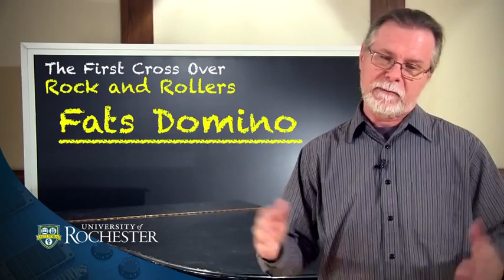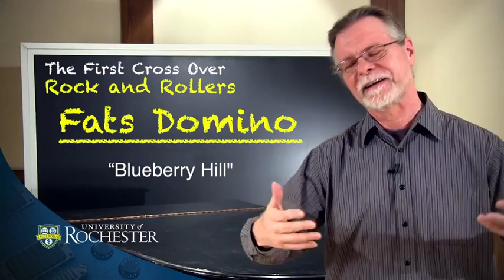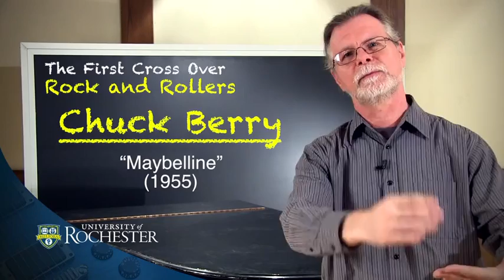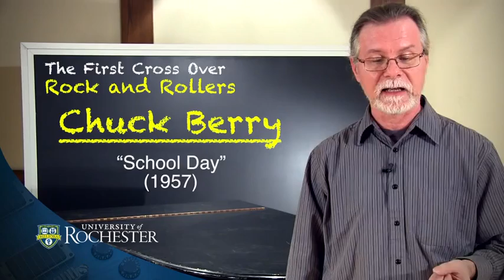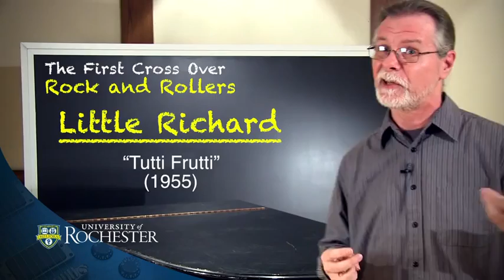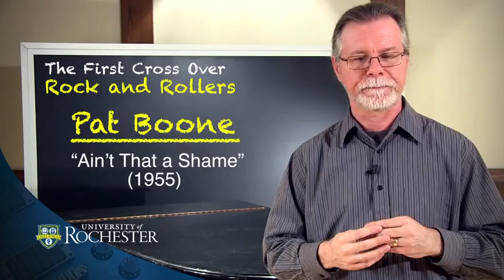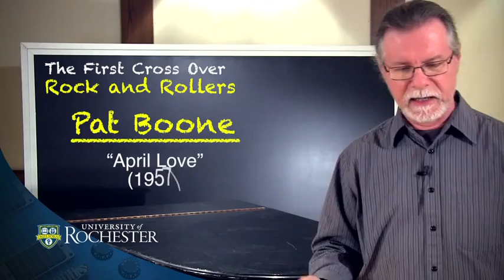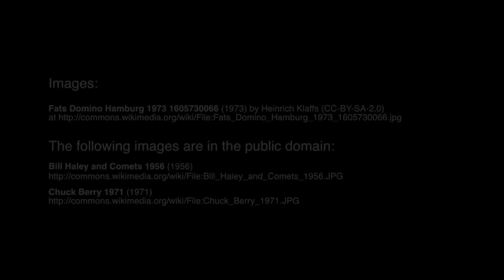Chapter 2 4 The First Rock and Rollers Cross Over